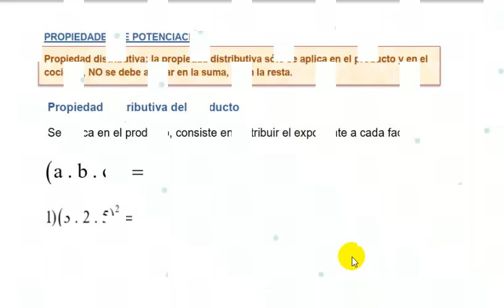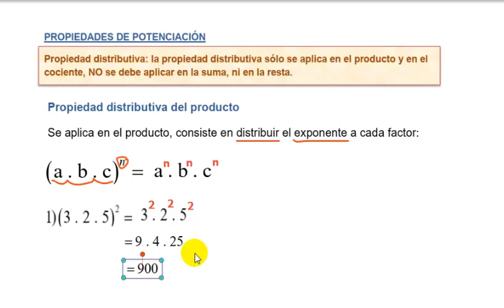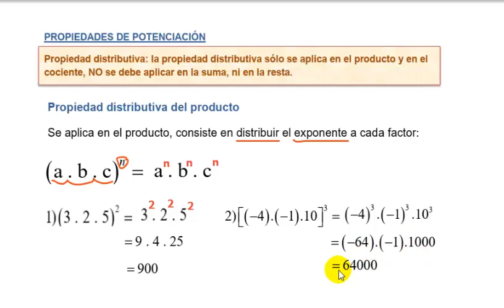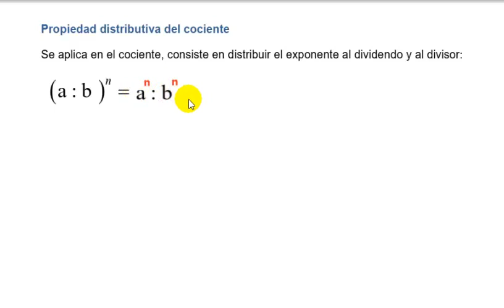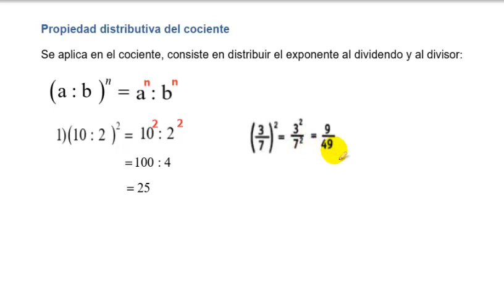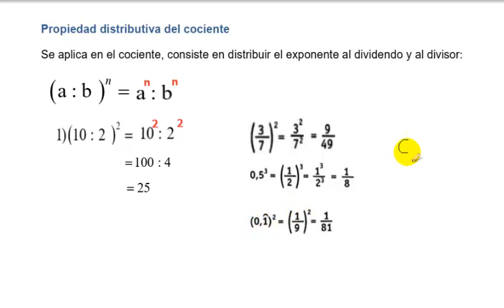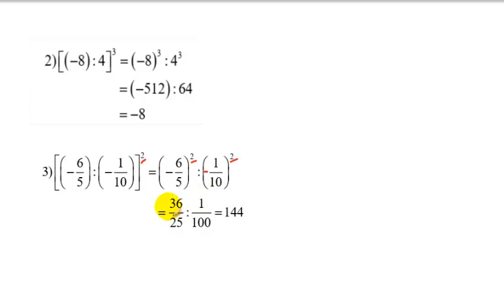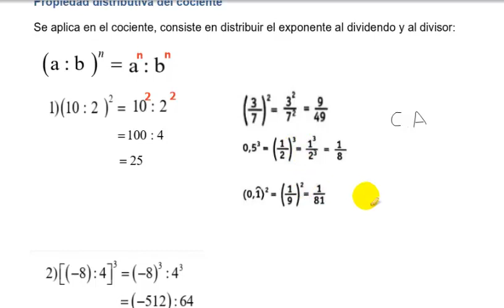PROPIEDAD DISTRIBUTIVA DE LA POTENCIACIÓN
Primera propiedad de la potenciación, y potencia de números racionales.